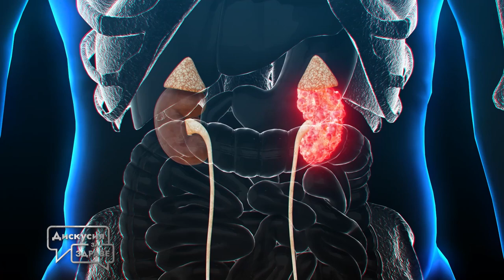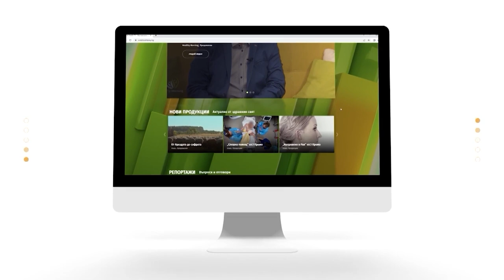Лекари за национална скринингова програма за ХБЗ | Code Health TV